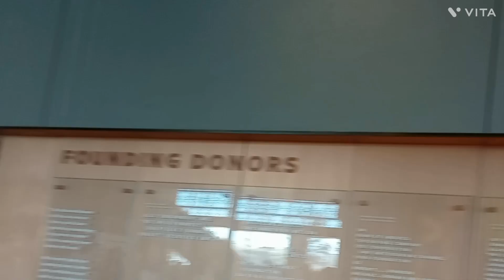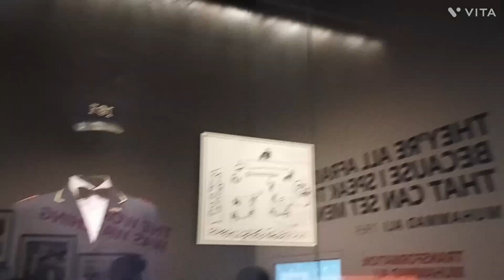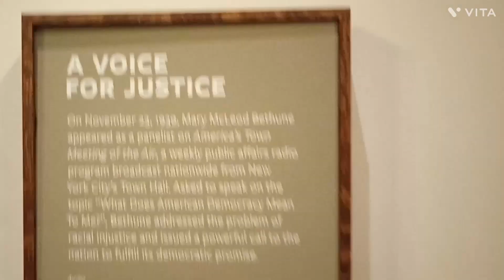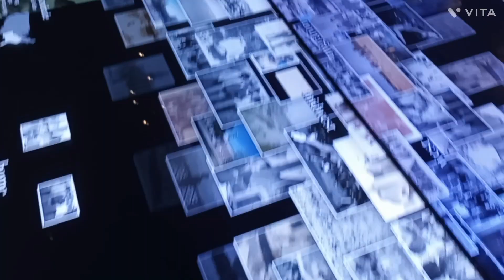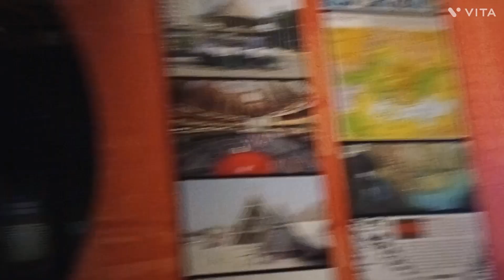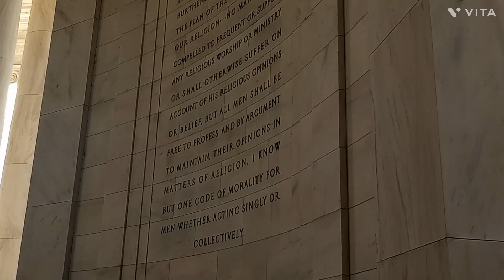CIVIC EDUCATION WEEK